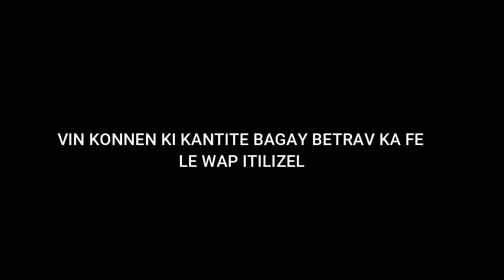Vini konnen remed natirel pou trete anpil maladi ak bètrav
ITILIZE  BETRAV  POU  KA  RET AN SANTE.